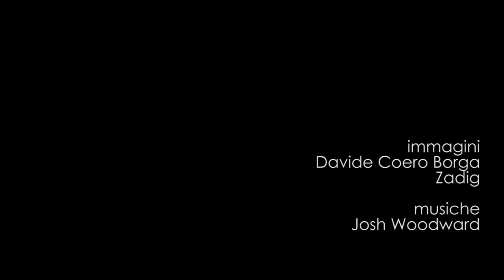Mercuriale 2013 - Angelo Todone: il backstage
Il Mercuriale è un corso di aggiornamento e approfondimento sui temi dell'attività fisica. Tra i partecipanti, diverse le figure professionali: medici di medicina dello sport, medici di sanità pubblica, assistenti sanitari, infermieri, tecnici della prevenzione, dottori in scienze motorie, psicologi.
A fare da filo conduttore all'edizione 2013 è la Carta di Toronto, che rappresenta uno strumento di advocacy e di integrazione per quei settori della società che, direttamente o indirettamente, possono condizionare lo stile di vita degli individui e della collettività (sanità, scuola, trasporti, sport, urbanistica).